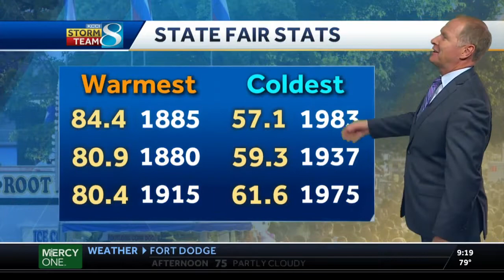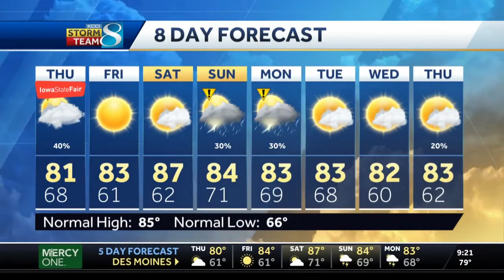Mild temperatures with chances of rain as fair begins